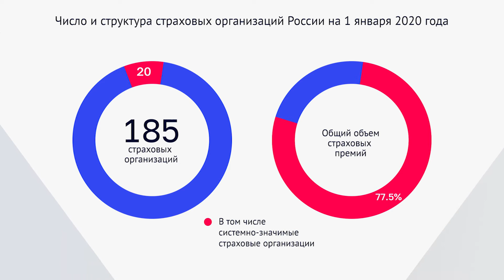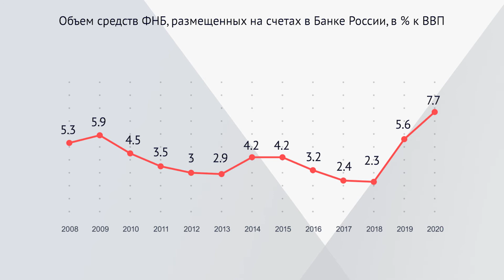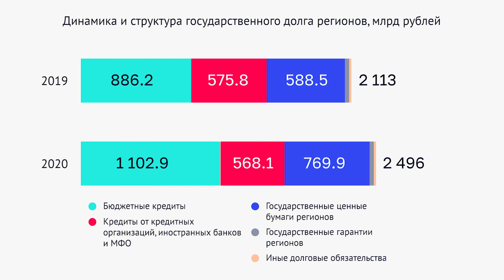Алексей Саватюгин об эффективности использования средств ФНБ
Счетная палата опубликовала отчет о своей работе в 2020 году. Впервые кроме основного документа, содержащего общую статистику и выводы, были подготовлены отчеты о работе каждого направления аудита.
Глава направления аудита финансовых рынков и государственного долга рассказал о наиболее важных мероприятиях, проведенных в этих сферах.